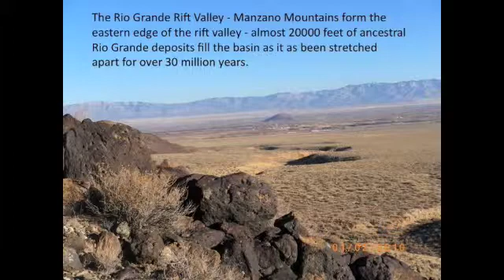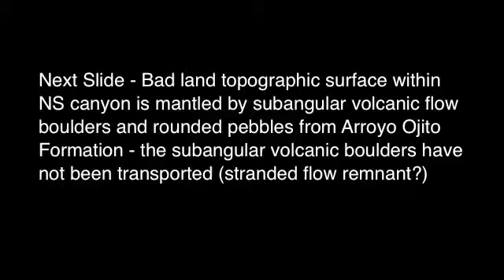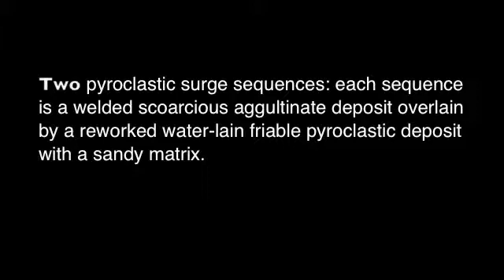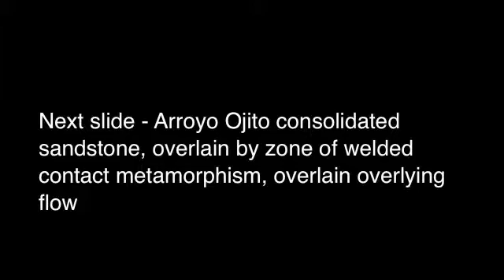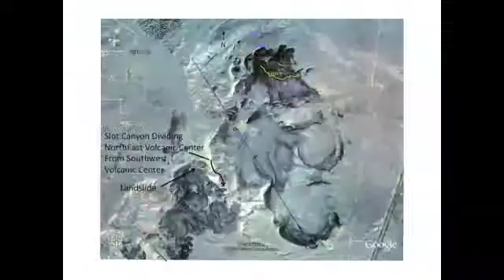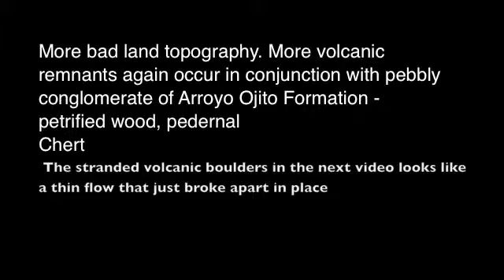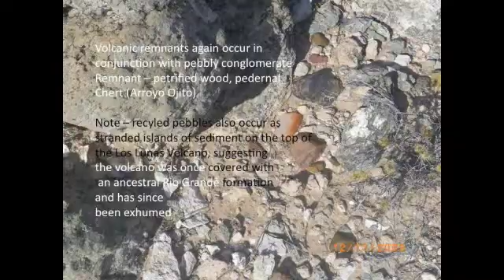Geology of Los Lunas Volcano.m4v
Well after  hiking around and taking pictures, I've developed some thoughts on the many features seen. There are so many features and geologic details, I can't cover. Love (2001), in a Friends of the Pleistocene publication sponsored by the New Mexico Bureau of Geology and Minerals Resouces, goes into much technical detail on the Quaternary geology of landform and dating of the volcanic units, as weel as the structural setting. I have inferred what I could but there is geologic map...and there as many interesting features even from a physical geologic perspective, given the unique nature of the magma.

Esta pelicula no es in Espanol, pero peudes ver un Volca